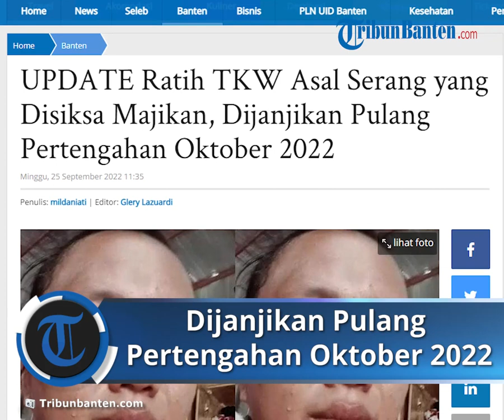Dijanjikan Pulang Pertengahan Oktober 2022, Nasib Ratih TKW Asal Serang yang Disiksa Majikan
Laporan Wartawan TribunBanten.comMildaniati

TRIBUNBANTEN, KOTA SERANG - Ratih, TKW asal Serang, yang diduga mengalami penyiksaan di Arab Saudi akan pulang pada akhir Oktober 2022.

Pihak sponsor penyalur TKW asal Serang itu menjanjikan Ratih akan pulang pada 25 Oktober 2022.

Kepulangan Ratih dari Arab Saudi sudah dijanjikan olej pihak sponsor yang mengurus keberangkatan dan kepulangan Ratih.

Ratih adalah TKW asal Kampung Ketileng, Kelurahan Teritih, Kecamatan Walantaka, Kota Serang.

Videonya viral meminta pulang lantaran selalu mendapatkan siksaan oleh kedua anak majikannya di Arab Saudi.

Sekjen Garuda BMI Banten, Nafish Salim menjelaskan, pihaknya sudah melakukan pengawalan agar Ratih segera dapat pulang ke Indonesia dan berkumpul bersama keluarga.

Diberitakan sebelumnya, kata Hafish, Ratih disiksa oleh kedua anak majikannya di Riyadh Arab Saudi.

Kedua anak majikannya berusia 8 tan 12 tahun.

Siksaan yang dialami Ratih sudah berlangsung sejak bulan Mei 2022.

Dampak dari siksaan oleh kedua anak majikannya, jari kuku ratih terlepas serta beberapa luka lebam di tubuhnya.

Bahkan, satu bulan gaji Ratih belum dibayarkan oleh pihak majikan.

Tidak hanya itu, Ratih juga jarang diberikan makan.

Sari keterangan yang diperolehnya dari Ratih, Hafish mengungkapkan jika siksaan yang diterima Ratih dari kedua anak majikannya dilakukan tanpa sebab.

Majikan Ratih tidak membiarkannya kembali ke Indonesia dan mencegahnya untuk pulang.

Pihak BMI akan mengupayakan kepulangan Ratih, pihaknya juga sering koordinasi dengan pihak sponsor agar Ratih dipulangkan.

Lanjut Hafish, bahkan telefon genggam Ratih hendak dirampas oleh majikannya.

Dikatakannya, Ratih mulai bekerja ke Arab Saudi sejak September 2021.

Pemberangkatan Ratih ke Arab Saudi bukan melalui PT resmi, melainkan secara perorangan atau dianggapnya ilegal karena menggunakan visa ziarah.

Sedangkan visa ziarah hanya berlaku sampai 3 bulan, namun sejauh ini Ratih hampir 8 bulan di Arab Saudi.

Adapun kontrak kerja Ratih di Arab Saudi berlangsug selama 2 tahun dimulai sejak September 2021.

Belum sempat 1 tahun, Ratih sudah menerima perlakuan kurang menyenangkan.

Hafish juga menambahkan jika pihak BP2MI sedang menangani kasus Ratih.

Saat ini, usia Ratih 32 tahun, dia adalah janda dengan dua anak berusia 4 dan 7 tahun yang diasuh oleh kedua orangtuanya.

Artikel ini telah tayang di TribunBanten.com dengan judul UPDATE Ratih TKW Asal Serang yang Disiksa Majikan, Dijanjikan Pulang Pertengahan Oktober 2022,
Penulis: mildaniati | Editor: Glery Lazuardi